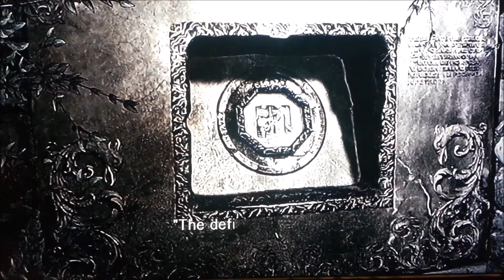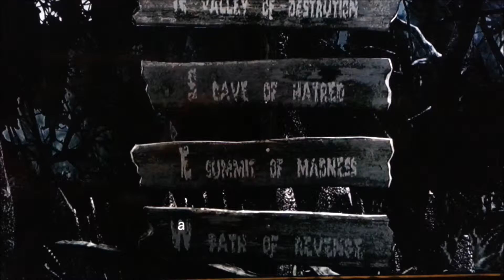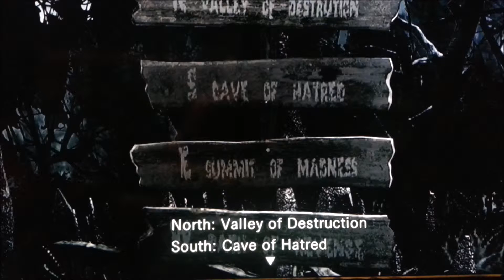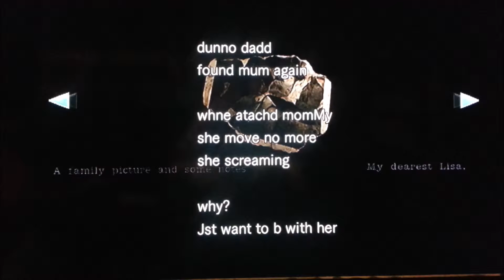Resident Evil part 8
We leave the mansion to explore an unkown area to us, what awaits us is also unkown. I hope you guys enjoy :)